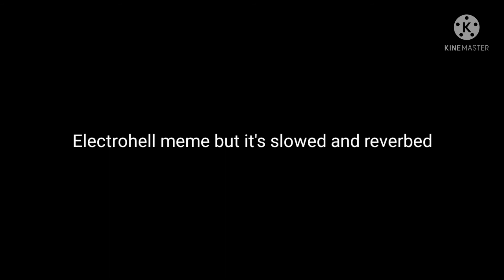Electrohell Meme | Slowed/Daycore + Reverb